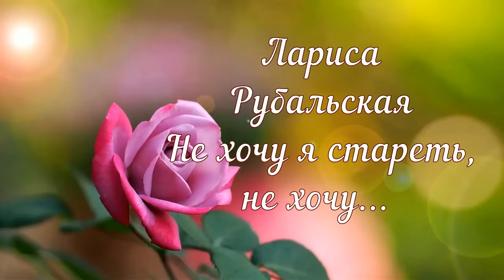Лариса Рубальская - Не хочу я стареть, не хочу...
Лариса Алексеевна Рубальская (родилась 24 сентября 1945 года, Москва) — писатель, поэтесса, поэтесса-песенник, переводчица.